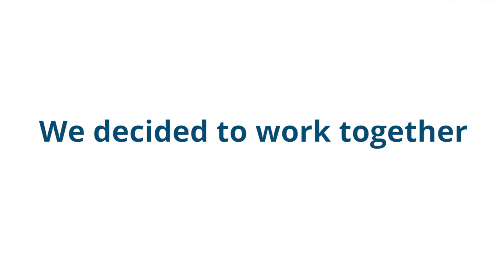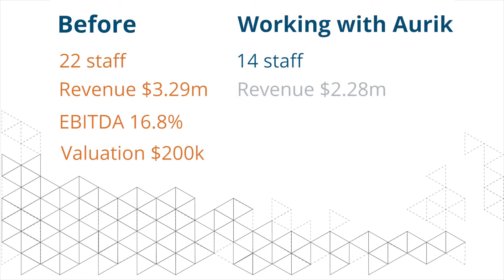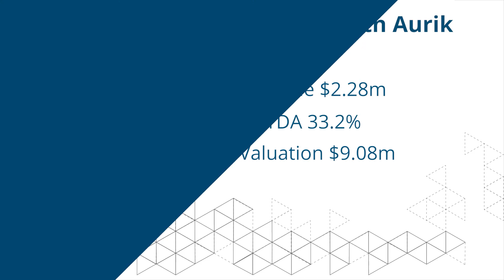Case study: Daniel & Sue's architectural practice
Watch how, through working with Aurik, Daniel and Sue managed to achieve the dual goals of growing their practice, and simultaneously handing it over from Daniel to Sue. Learn more about how Aurik works with businesses to achieve similar outcomes